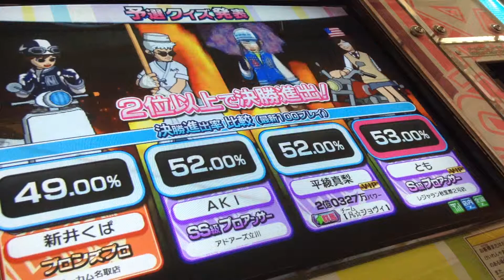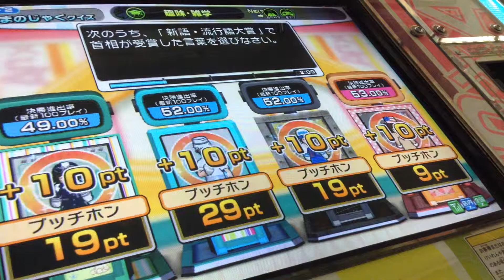きまぐれ！くぱちゃん♪☆9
撮影日2014.5.9　ビーカム名取店にて。S2からS3に転落しかけました。そんな日もあるよねという一日に撮影した動画の２本目です。